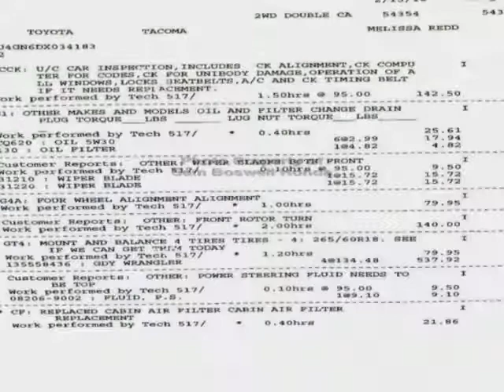2013 Toyota Tacoma - Enterprise, AL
Sam Boswell Honda, Enterprise, AL - ONE OWNER XSP-X MP3 BLUETOOTH ENTERPRISE AL 36330